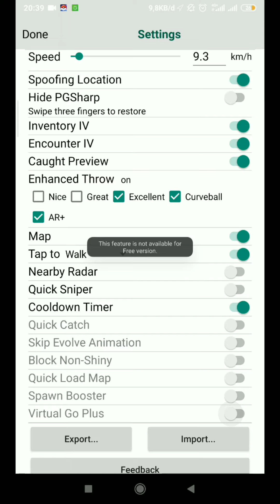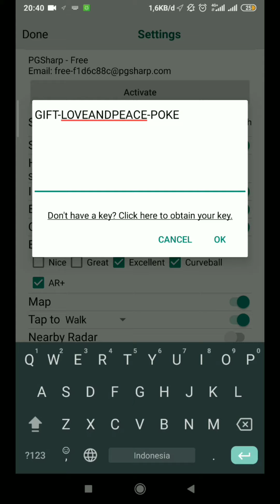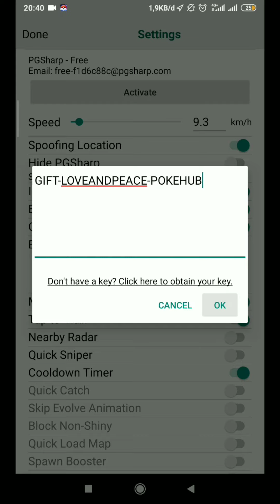HOT NEWS 🔥 FREE PGSHARP LlCENSE 🔥 TAKE IT FOR FREE BEFORE EXPIRED !!!